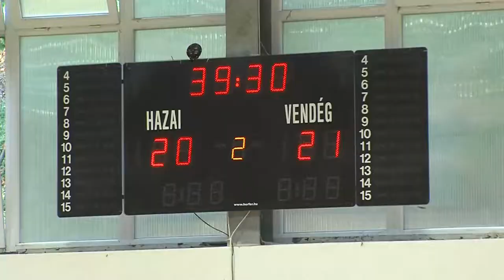Edzőmérkőzést játszott a PEAC - a Kecskemét ellen nyertek a fiatal pécsi kézilabdázók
A Kecskemét gárdáját fogadta a PEAC női kézilabdacsapata, ezzel pedig lejátszotta a második felkészülési mérkőzését is. Nem a megszokott ritmusban vágott neki az összecsapásnak Papp László együttese, de félideji egy gólos hátrányból sikerült felállni és végül két gólos győzelmet tudtak aratni a fiatal kézilabdázók.